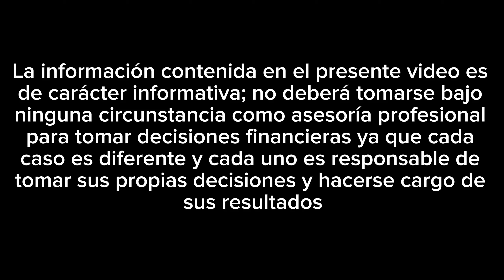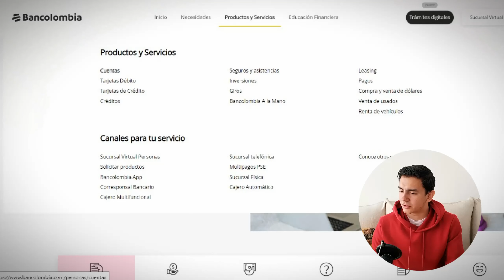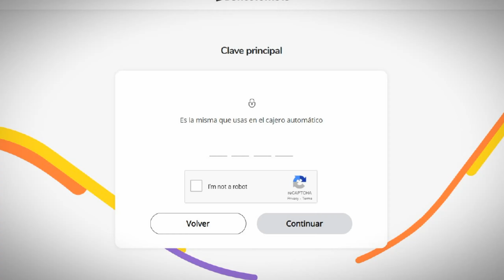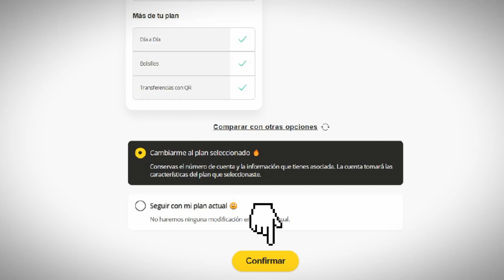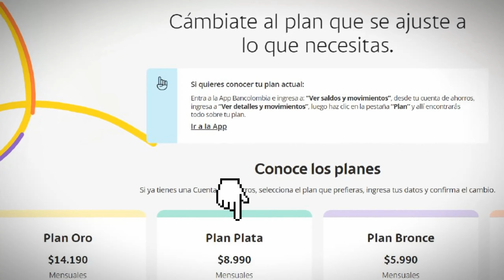Cómo cambiar tu tipo de cuenta de Bancolombia💲💳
Hablemos de Bancolombia 💳
🌟Recientemente habíamos hablado de uno de los cambios en el Banco y de como. Uno de estos cambios fue transferencias a nequi. Hoy hablamos de como saber en que plan quedaste y como cambiarte si lo deseas ✅

👋🏻Hola, mi nombre es Yeison Henao.

🚫No soy ni pretendo ser asesor profesional en finanzas, abogado, prestamista, banquero ni otro de su naturaleza; 🎬la información contenida en el presente video es sólo de caracter informativa y no deberá tomarse como asesoría financiera para tomar decisiones personales o empresariales🚨. Esta información puede estar sujeta a modificaciones lo largo del tiempo por parte de las diferentes entidades mencionadas🏦 así que probablemente debas consultar las fuentes de nuevo para obtener información más actualizada⏳.

Soy administrador de empresas turísticas de profesión🗼 Escritor y creador de contenidos de Vocación 📝 y trabajo en el ámbito financiero para empresas como Kit One en Colombia🇨🇴.
Mi objetivo con este contenido es documentar📋 y compartir🎙️ mi experiencia y mi viaje en la independencia financiera🪙 y a su vez formar una comunidad generadora de valor entre sí🫂 y entonces podamos crecer juntos y ser más productivos en términos de tiempo⌚ y dinero💵…

Por lo anterior, aquí entontarás📦: Tips, análisis de produtos y herramientas financieras y de productividad para tu vida personal y profesional📐.

⬇️Links🔍
⬇️ Video para aprender a usar mejor tus tarjetas de crédito

⬇️Si quieres apoyar mi trabajo con una pequeña donación:
Agradecido en el alma💌🎁

⬇️Este video es para quienes:
⭐ Sean clientes Bancolombia
⭐ Busquen abrir cuenta con Bancolombia
⭐ Quieran conocer su tipo de cuenta
⭐ Deseen apoyar el canal

⬇️Capítulos en este video:
00:00 ➡️ Introducción
01:06 ➡️ planes de Bancolombia
01:47 ➡️ anécdota
02:41 ➡️ como cambiarse de plan y saber cual tengo
05:41 ➡️ Bancolombia antes y ahora
06:44 ➡️ cual es el mejor plan
08:01 ➡️ conclusión y despedida